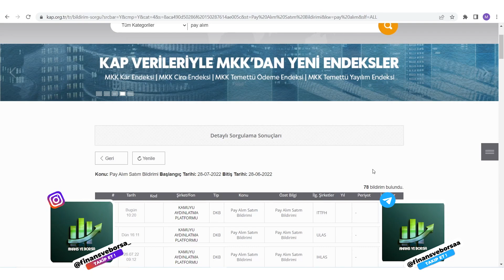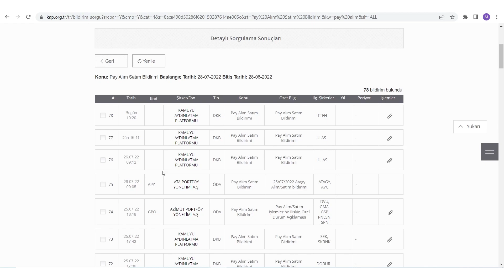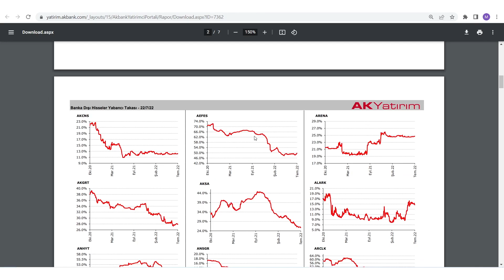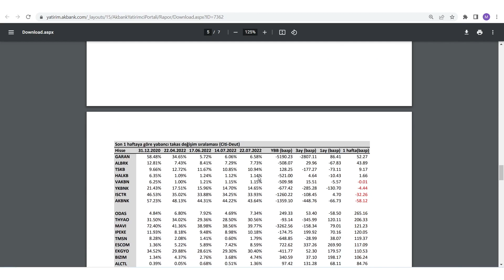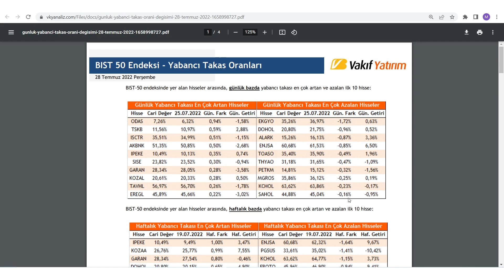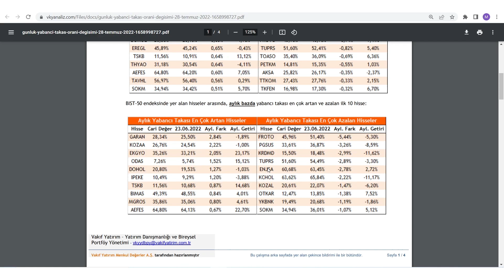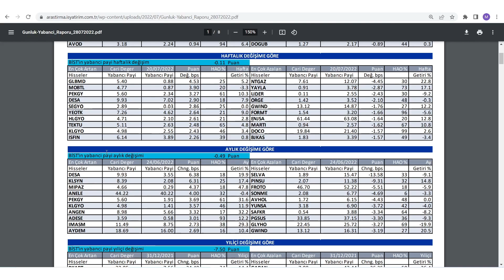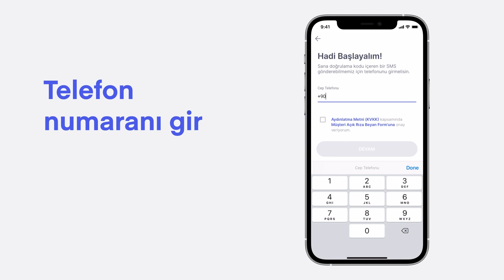YABANCI YATIRIMCI HANGİ HİSSELERDE YOĞUNLAŞIYOR ! YABANCILAR HANGİ HİSSELERİ ALIP SATIYOR !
yabancı takas oranı borsa yabancı oranı  hisse senetlerinin yabancı oranları yabancılar hangi hisseleri tercih ediyor hangi hisseler toplanıyor bu videoda size bunları anlattım.

00:00:00 Giriş
00:01:00 Hisse Senetlerinin Yabancı oranları

Eğitim Serileri